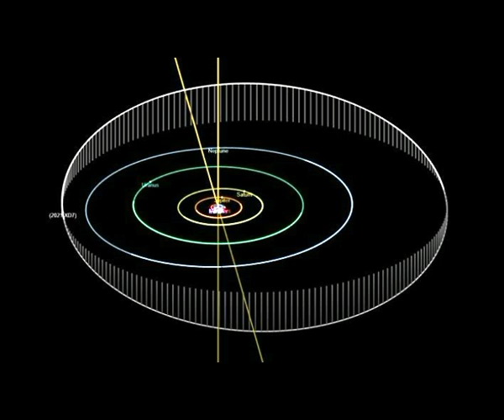Mysterious New Planet 10X Bigger Than Our Earth Possibly Spotted in Our Solar System in Infra-Red!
Please Support:
Thumbnail image - planet x nibiru  getty.jpg